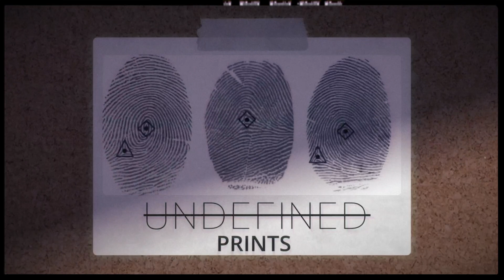Phoenix Hustle Murders - INTRO Concept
with no last of us to review tonight we deside to give you an intro for today. and we made the intro as a what if Phoenix Hustle was a Netflix murder mystery.